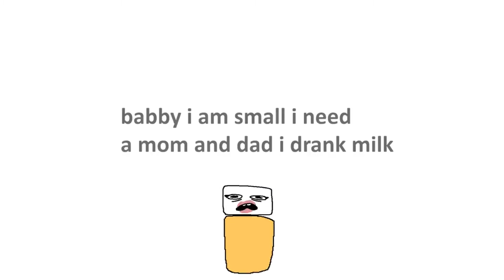so I voiced Rib's videos AGAIN